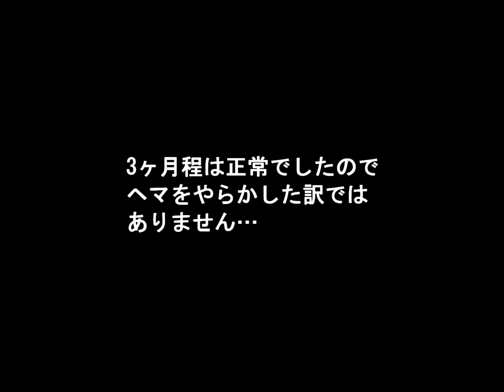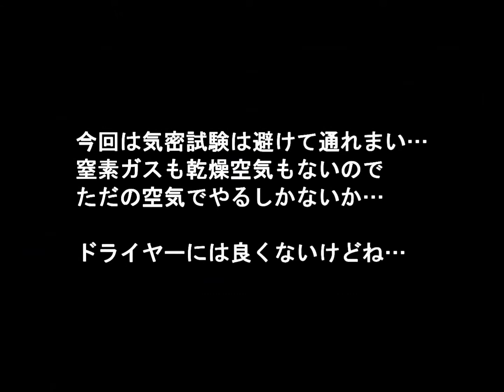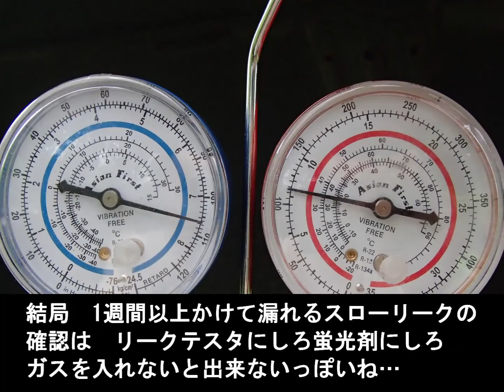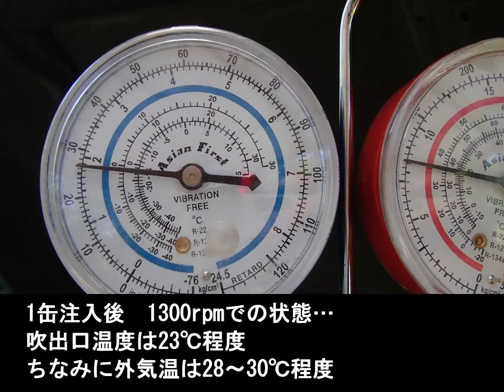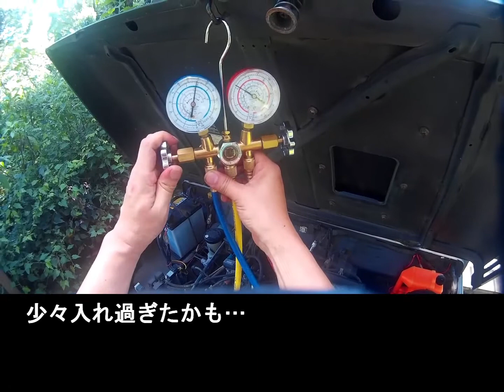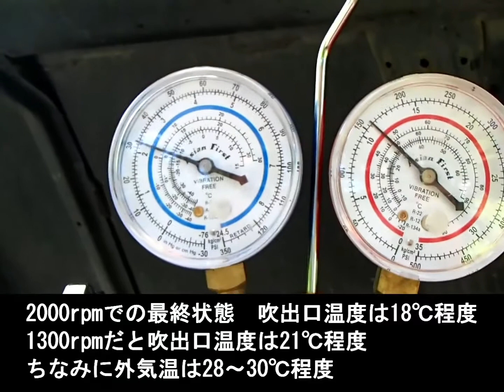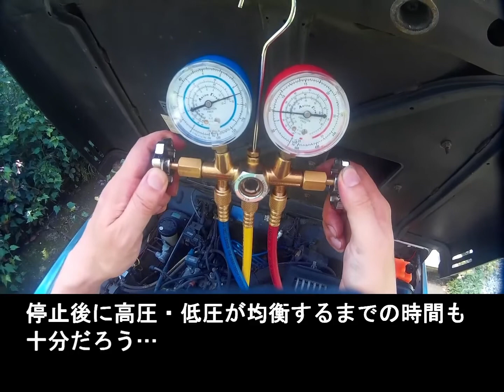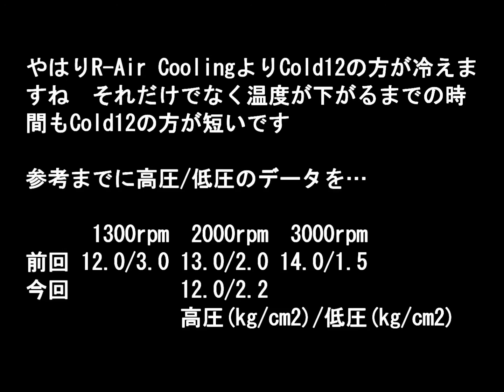[JA11ジムニー整備]エアコン修理4(番外編)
不本意な第四弾・やるつもりのなかった第四弾だけど古いんだから仕方ないか・・・
まあ今時の肉薄なコンデンサーだと15年も経てば交換するしかないだろうね・・・
今回は修理したけど純正新品でも2万円程度らしい(安い)ので交換するのが吉。